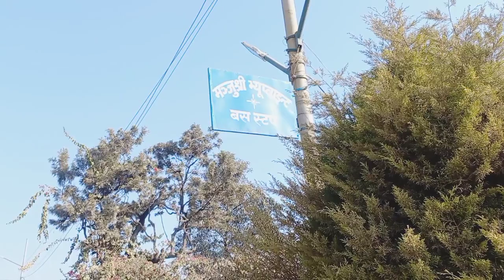चोभार ZipLine😱 पिकनिक 🤣 Chobhar Picnic Kathmandu Nepal Most Butyfull Place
चोभार पिकनिक New Vlog 🤣 Chobhar Picnic Kathmandu Nepal Most Butyfull Place